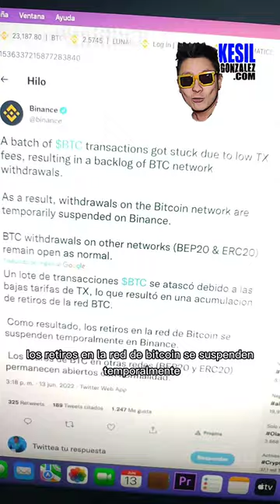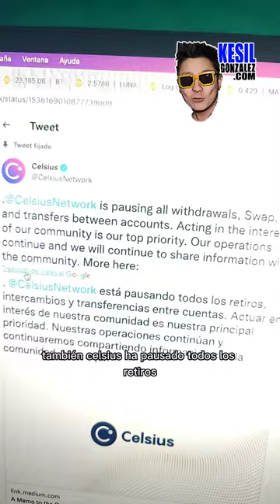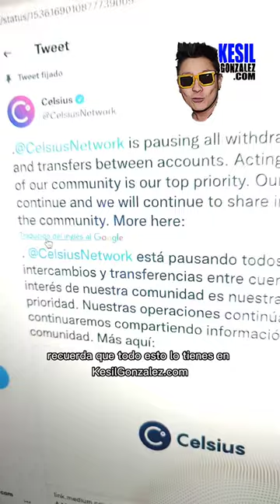Criptonoticias Hoy ⭐ Binance suspende retiros de Bitcoin Network⭐ Celsius suspende retiros y swaps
Criptonoticias Hoy ⭐ Binance suspende retiros de Bitcoin Network ⭐  Celsius suspende retiros y swaps crypto crash

🎁Donaciones en BNB CHAIN BSC🎁:
0x2BE8e71DC92637d606aCdbf5C0dCC9E81B2d6D31